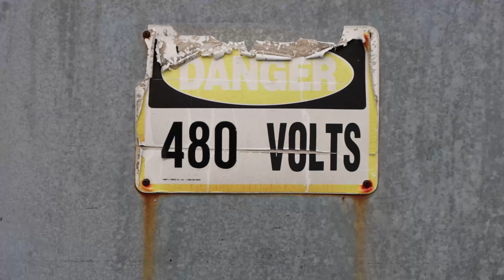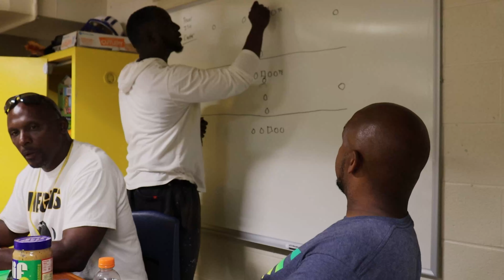Cleveland Heights Football Presents: The Blueprint. / Episode 1 - Training Camp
Follow along as the Cleveland Heights Tigers navigate their 2021 football season. Be apart of the highs and lows,  Frustration and Joy.

Episode 1- Watch as the Tigers go thru 2 weeks of grueling 2 a days and 2 scrimmages in preparation for their upcoming 2021 season and opener against Canton Hoover.